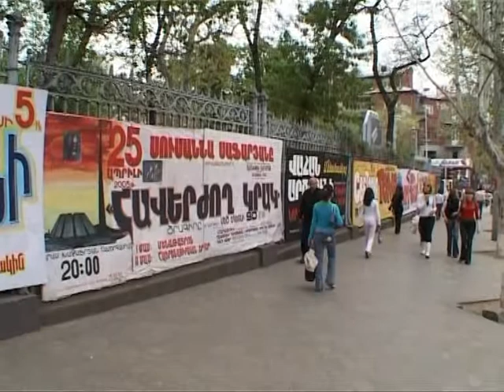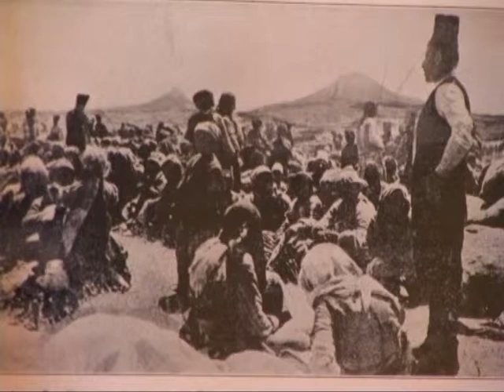SUSANNA SAFARYAN - HAVERJOX KRAK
SUSANNA SAFARYANY NERKAYACNUM E
TSRAGIR NVIRVAC 1915 TVAKANI CEXASPANUTYAN ZOHERI HISHATAKIN